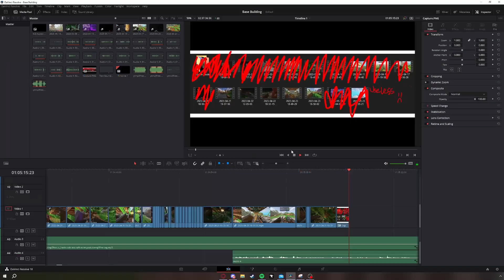Trying to build a base | Comparator Craft #3.3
This video is a mess :(